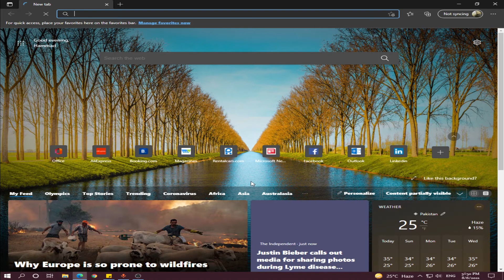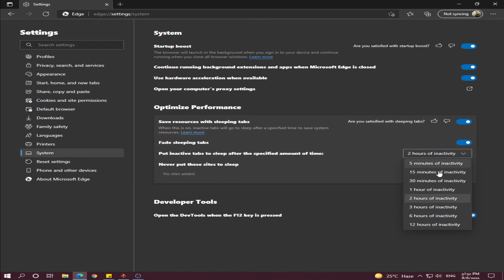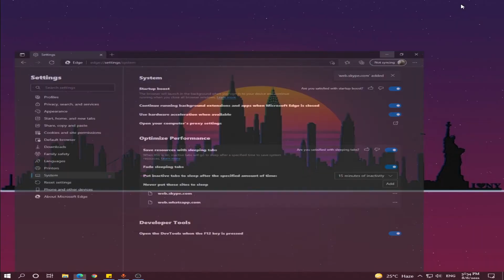How to speed up Edge and make it Faster and more Responsive! Tutorial 2021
So recently a lot of people are moving from chrome to Microsoft Edge because or privacy or ease of use. So in this tutorial, I will be showing you how to enable the sleeping tabs option and Fast startup in Microsoft Edge. If you have a lot of tabs open when using the Microsoft Edge browser, then sleeping tabs will put any tabs that have been inactive for a certain amount of time into a sleep mode. This option will save resources on your system and help to reduce the amount of memory that your Edge browser is using on your PC and laptop, when in use and Fast Startup help in improving speed especially startup speed (When you first open MS Edge).

This tutorial applies to all type of machines like PC, Laptop, etc. from all manufacturer with Windows as operating system.

CONNECT WITH TECH!!!